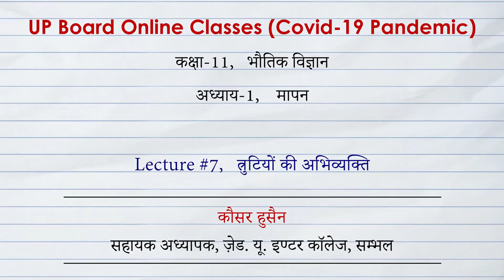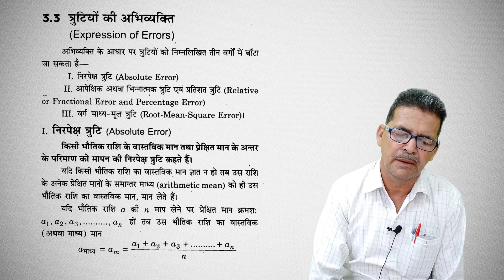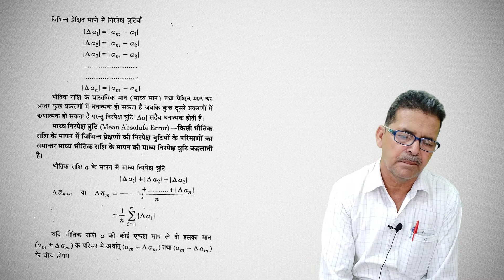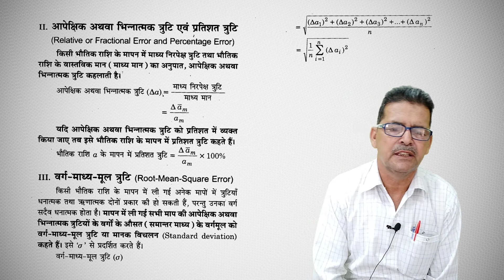#7 त्रुटियों की अभिव्यक्ति | कक्षा 11 भौतिकी l अध्याय-1, मापन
UP Board Online ClUP Board Online Classes (COVID - 19 Pandemic)

Class 11th Physics l Chapter-1: System of Measurement

Lecture #7: Expression of errors
Lecture: Kauser Husain, ZUIC, Sambhal.